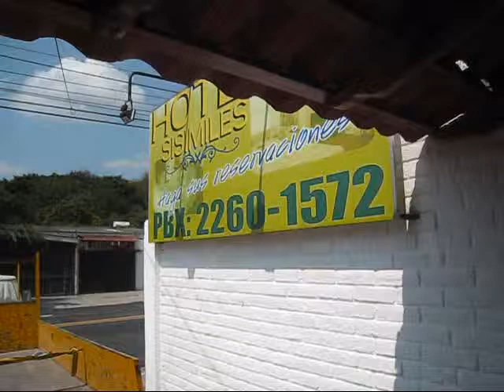A Tour of the Hotel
A tour of the hotel we stayed at in El Salvador